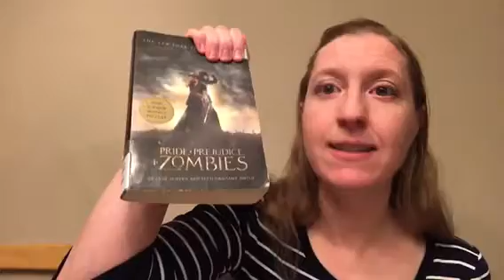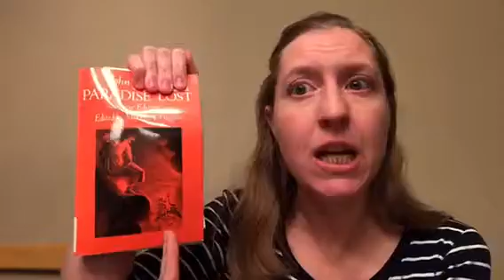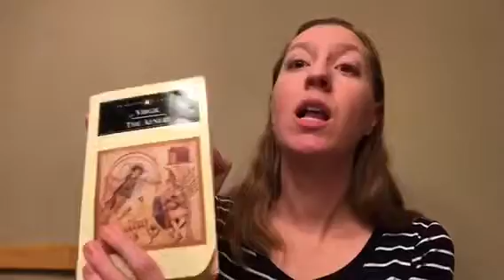Book Club Part 3: There Ain’t No Party Like A Book Club Party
Epic conclusion to the book club entry about fan fiction. Finally.